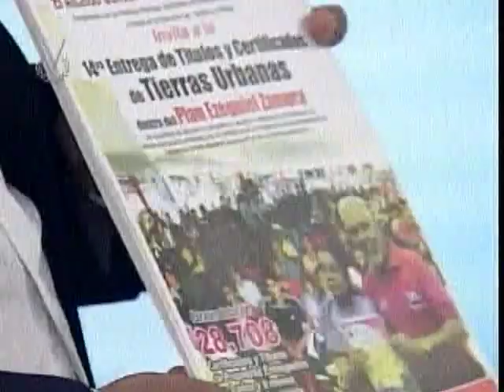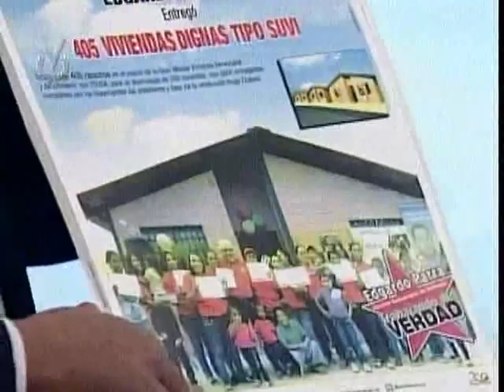Alcalde Edgardo Parra